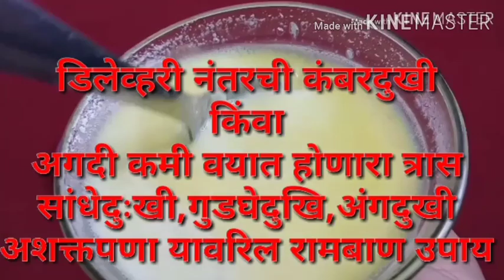गुडघेदुखी बंद,थकवा कमजोरी घालवा,सांधेदुखी डिलिव्हरी नंतरची कंबरदुखी घरगुती उपाय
कसल्याही प्रकारची कंबरदुखी,गुडघेदुखी,सांधेदुखी, थजवा,अशक्तपणा कायमचा घालविण्यासाठी घरगुती उपाय